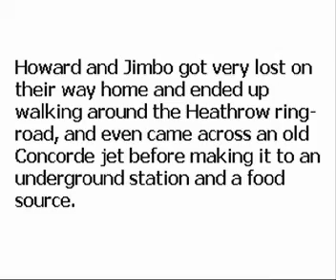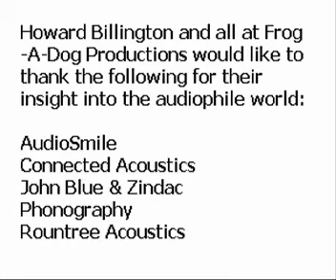Behind The Hi-Fi (Part 5 of 5) (30minutes total)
(PART 5) - I hope you'll enjoy this 30min, comical documentary for people who want to know more about the weird world of high end audio. Program information is all at the end of part 5 and in the titles, also in part 5. Constructive criticism is welcomed as are any compliments. Please don't just be offensive though because that just makes you look like an idiot and cheapens everyone's fun.